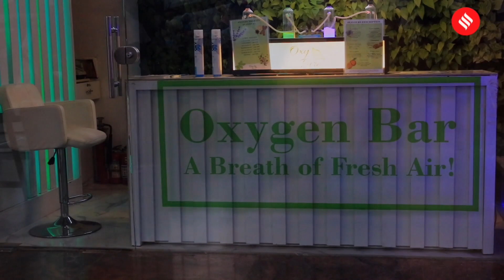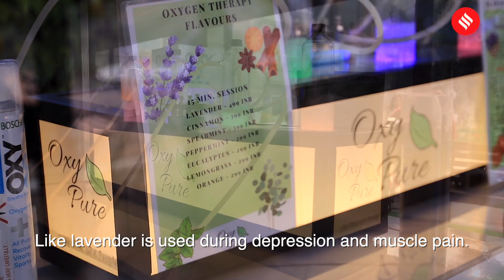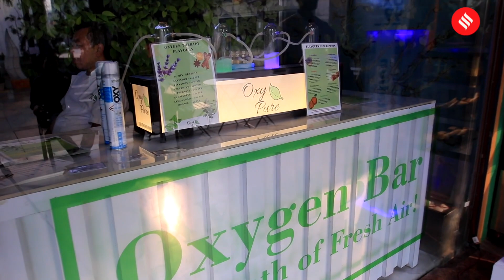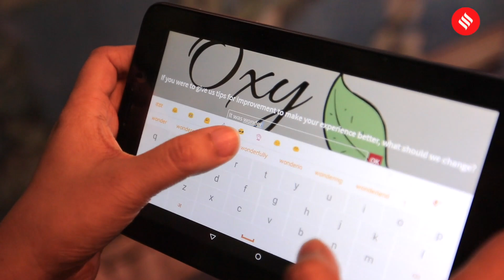At Delhi’s first oxygen bar, breathe in ‘pure air’ for Rs 300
Founded by Aryavir Kumar and Margarita Kuritsyana, Delhi’s first-ever Oxygen bar 'Oxy Pure' offers just what we need, a breath of fresh air.